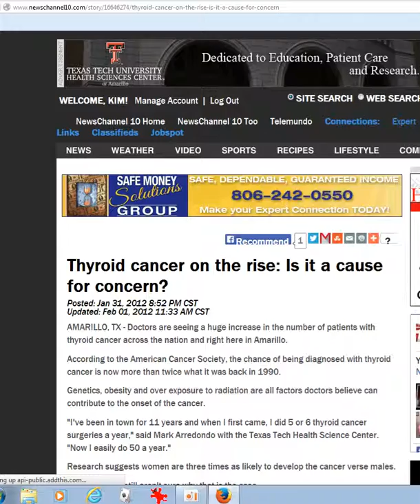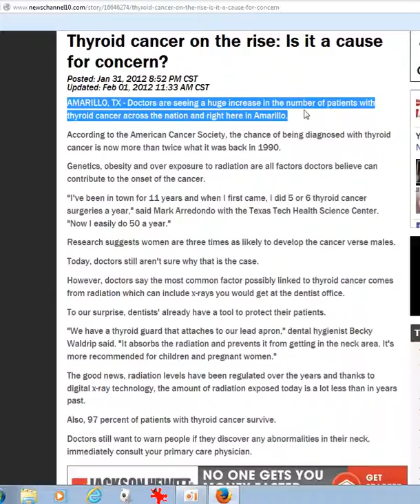Jan 31 2012 Thyroid cancer on the rise: Is it a cause for concern? Amarillo Texas & Nationwide.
No audio added.  Note the thyroid cancer increase was reported by a doctor less than 1 year after fukushima 3-11-11.

I had mentioned fukushima in comments - those were removed.  I did not expected the comment section to be removed - so have no video proof.  You bet i've recorded since then.

I put out a video a few minutes ago that mentioned this article.  Figure it needs to get out there.  Need to know information.  Locally reported, not touched by main street media unless slanted against it being caused by nuclear anything.

The article states that 97% survive thyroid cancer.  I wonder if they survive this type of cancer - the type caused by munitions grade radiation from fukushima #3 which is omg dangerous and now GREATLY more dangerous due to the salt water added to it.

Plus from what i have learned, to survive thyroid cancer also means folks must take medication daily, forever.

Recorded with oCam 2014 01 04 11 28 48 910